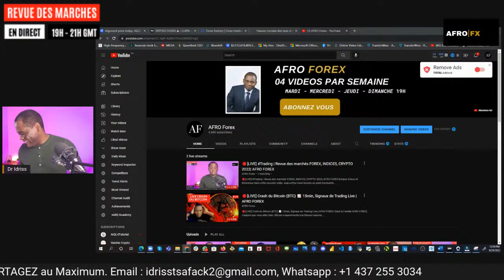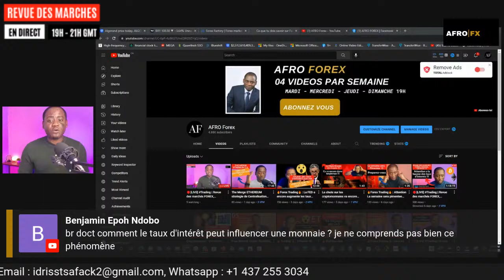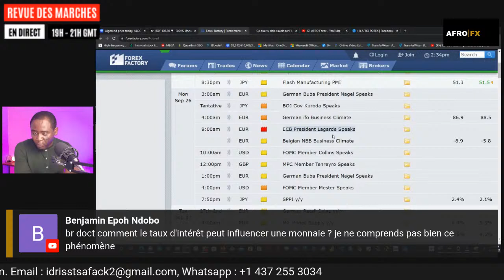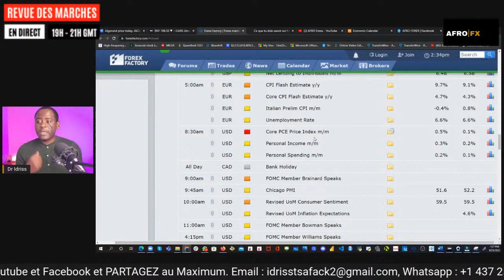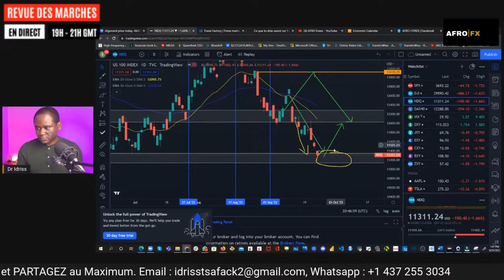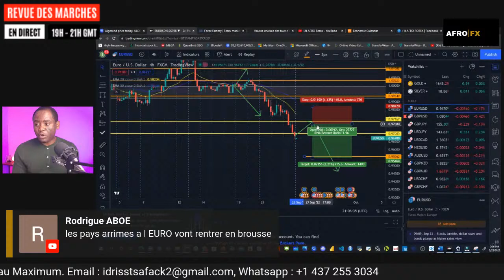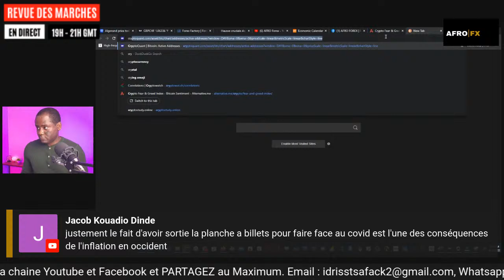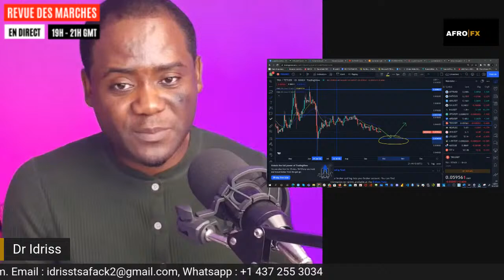🔴[LIVE] Trading | Revue des marchés FOREX, INDICES, CRYPTO 2022| AFRO FOREX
Bonjour à tous et Bienvenue dans cette nouvelle vidéo.  Aujourd'hui nous faisons un point d'actualité sur le marché des devises, des indices et des cryptomonnaies. On va parler de l'EURUSD, GBPUSD, SHIBA INU, BITCOIN et CRYPTO. On va aussi regarder les graphiques.

👉 Commandez votre livre Initiation a la cryptomonnaie sur Amazon

BON VISIONNAGE